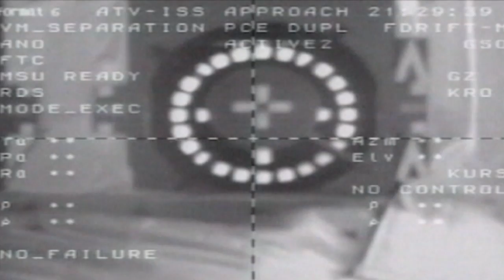Europe's Spaceport - The Future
The Guiana Space Centre in Kourou, French Guiana, is the major European spaceport, with satellite launches that benefit from the location 4 degrees north of the equator.

Over the last 30 years, 192 Ariane rockets, including 48 Ariane 5s, have been launched from Europe's Spaceport in Kourou, French Guiana. The story does not stop here. New classes of rocket are soon to be launched and other ambitious projects are under study.

Europe's Spaceport is situated in the northeast of South America in French Guiana, an overseas department of France.

In 1964 the French Government chose Kourou, from 14 other sites, as a base from which to launch its satellites. When the European Space Agency came into being in 1975, the French Government offered to share its Centre Spatial Guyanais (CSG) with ESA. For its part, ESA approved funding to upgrade the launch facilities at the CSG to prepare the Spaceport for the Ariane launchers under development.

Since then, ESA has continued to fund two thirds of the spaceport's annual budget to finance the operations and the investments needed to maintain the top level services provided by the Spaceport. ESA also finances new facilities, such as launch complexes and industrial production facilities, for new launchers such as Vega or for the exploitation of Soyuz.

Kourou lies at latitude 5°3', just over 500 km north of the equator. Its nearness to the equator makes it ideally placed for launches into geostationary transfer orbit as few changes have to be made to a satellites trajectory.

Launchers also profit from the slingshot effect, that is the energy created by the speed of the Earths rotation around the axis of the Poles. This increases the speed of a launcher by 460 m per second. These important factors save fuel and money, and prolong the active life of satellites.

Thanks to its geographical position, Europes Spaceport offers a launch angle of 102°, enabling a wide range of missions from east to north. In fact, Europes Spaceport is so well placed that it can carry out all possible space missions.

Safety is equally important. French Guiana is scarcely populated and 90% of the country is covered by equatorial forests. In addition there is no risk of cyclones or earthquakes.

The Guiana Space Centre is a spaceport near Kourou in French Guiana. Operational since 1968, it is particularly suitable as a location for a spaceport due to its proximity to the equator, and that launches are in a favourable direction over water. The European Space Agency, the French space agency CNES, and the commercial Arianespace company conduct launches from Kourou.

The location was selected in 1964 to become the spaceport of France. When the European Space Agency (ESA) was founded in 1975, France offered to share Kourou with ESA. Commercial launches are bought also by non-European companies. ESA pays two thirds of the spaceport's annual budget, and has also financed the upgrades made during the development of the Ariane launchers.